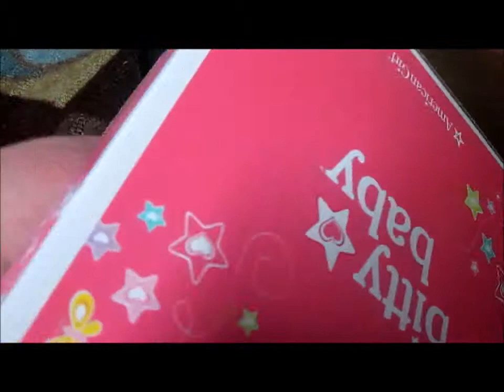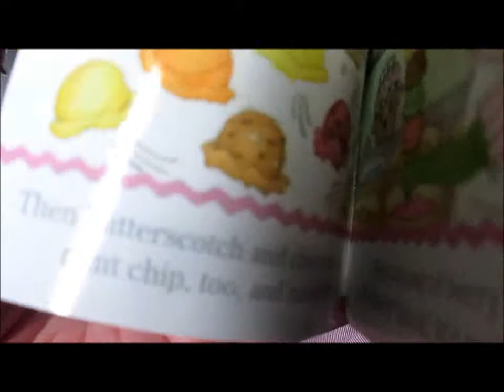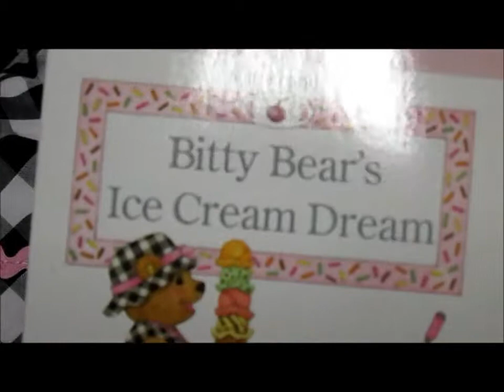Opening and Review of Bitty Baby's Gingham Dress